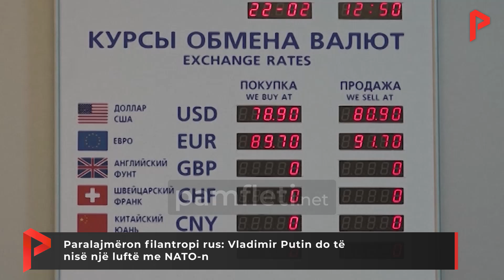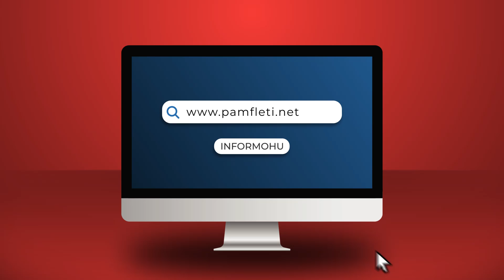Paralajmëron filantropi rus: Vladimir Putin do të nisë një luftë me NATO-n